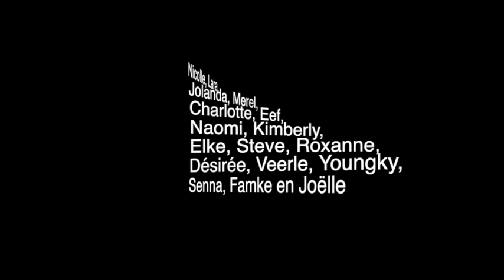Rollercoaster - DjoolMusic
Na een ''rollercoaster'' jaar konden we door de 2de lock down niet samen afsluiten.
Gelukkig zijn we ondertussen goed getraind in het vinden van creatieve oplossingen.

Wij wensen iedereen hele fijne feestdagen en alle goeds en gezondheid voor 2021.

Het originele nummer is van Danny Vera.